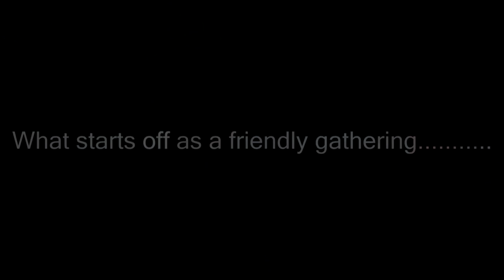spiderweb trailer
Trailer for the upcoming short film called spider web